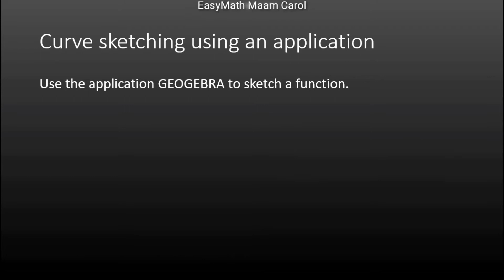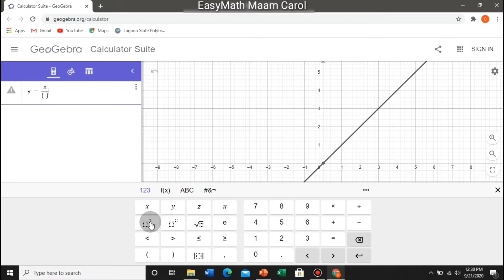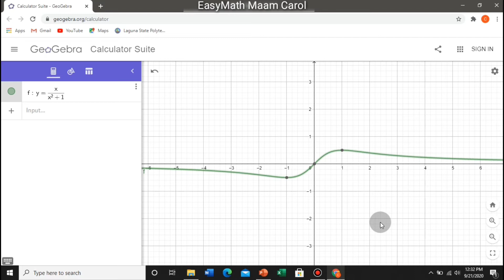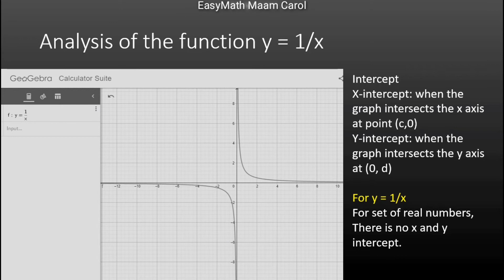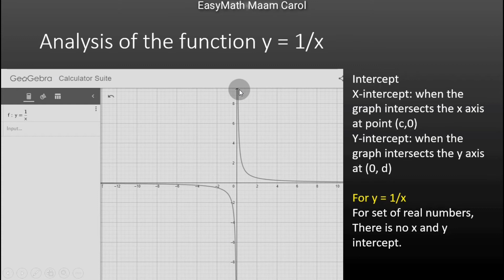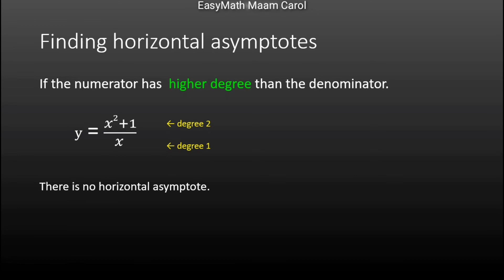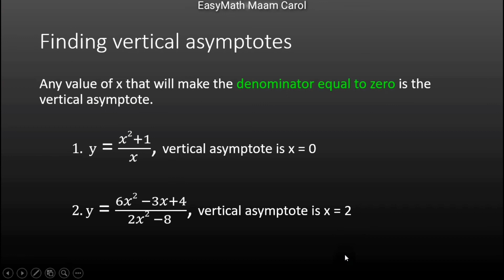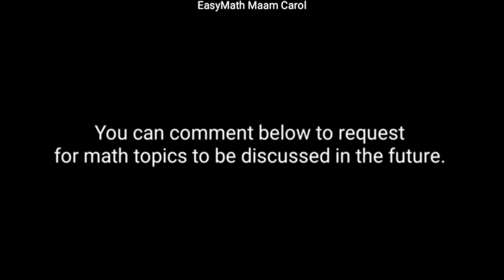Rational Equations- Part 1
This video is about curve sketching using GEOGEBRA app, solving for horizontal and vertical asymptotes, x and y intercepts and Domain and Range of the function.